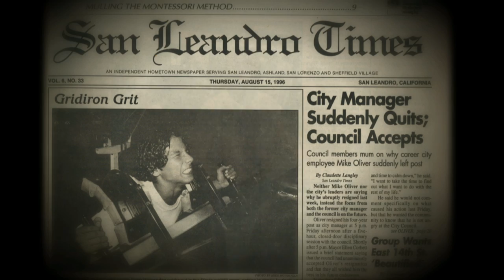Career Spotlight: Population Geneticist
Ryan Hernandez is an assistant professor at UC San Francisco in the department of Bioengineering and Therapeutic Sciences. Playing sports was his top priority in high school, but encouragement from one of his teachers led him pursue a major in mathematics in college. As an undergraduate, Hernandez's interest in population genetics sprung from his curiosity about how and why his grandmother developed diabetes. He wanted to try to design a model to show the interaction between blood glucose, insulin and insulin receptors that leads to the onset of diabetes. Hernandez went on to earn his PhD in Biometry from Cornell University. The Hernandez lab at UCSF uses data from human genomes to study patterns of genetic variation between populations.

This video is one of three in the Career Spotlight: Biotechnology series.